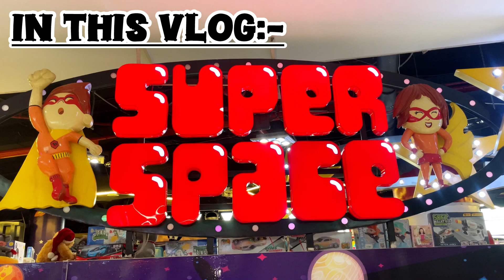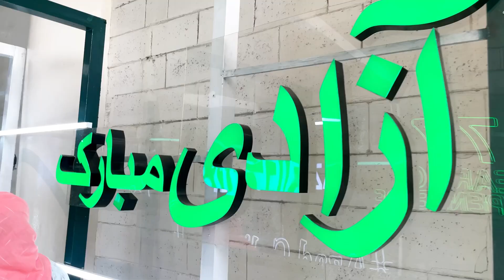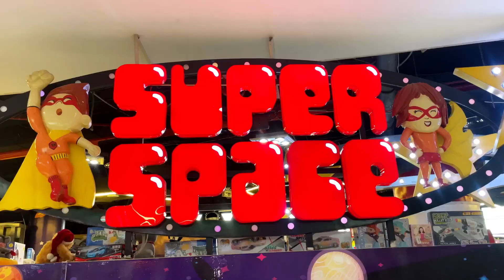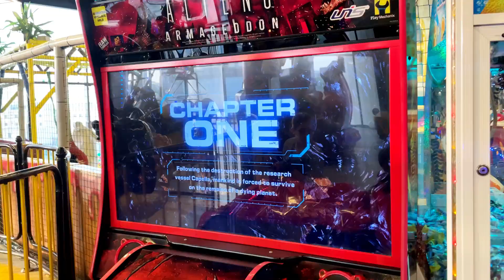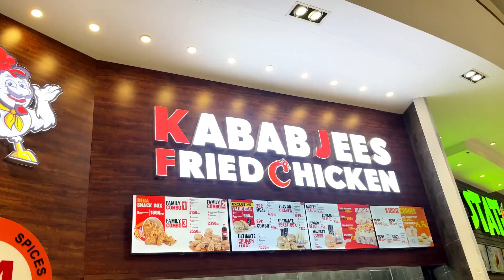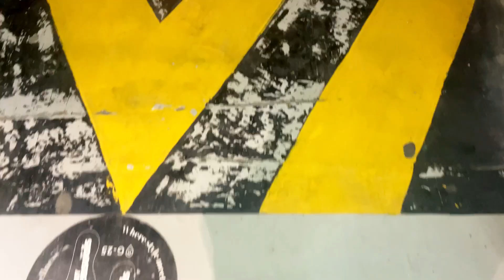Pakages Mall/Modern Mallof Lahore/Super Space/KJFC(alternativeof KFC)Review@learnandfunwithahmadIbrahim